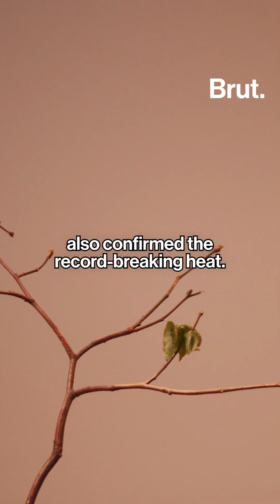2024 Was Earth's Hottest Year Ever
2024 was the hottest year for Earth ever.  For the first time, Earth's temperature exceeded the 1.5°C (2.7°F) warming threshold outlined in the 2015 Paris Climate Agreement.